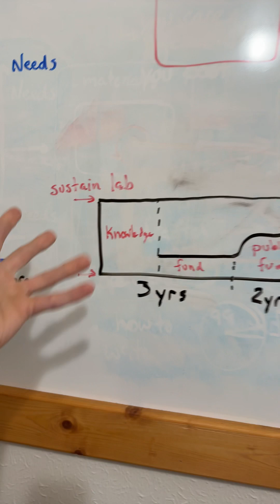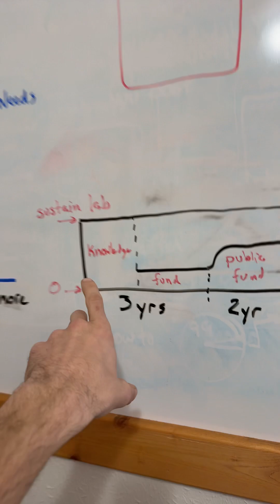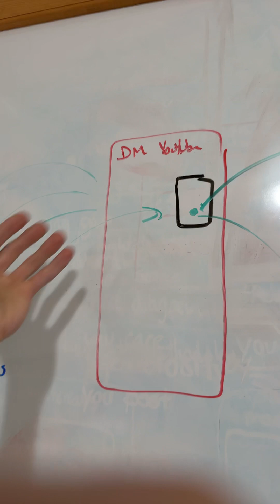how to start a robotics business. (just stay subscribed)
Mental refresh: I am the best service to the world when I act as a technology trainer and builder.

Reminder to self: Texas needs engineering help (see last short) but it will be easier just to train everyone to be engineers than to convince the big guys to help.  The infrastructure shortcomings become incredibly obvious once you learn about sensors.

Lucky for us, the training for robots is the training for sensors.  We are covering this as we go.

We are doing the same stuff in Texas as we are doing in Nigeria.  Building new tech. Solving needs. But in Nigeria, I can show some folks how to build technology and they can sustain it quite easily.  In Texas it has proven harder.  Why would engineers listen to a guy who isn’t wealthy?

In Texas, students pay $200,000 to get a degree, they learn about robotics and then they get hired by fat old companies that are no better at solving problems than before.  I’d rather see learners get zero debt and learn to solve problems for free, then capitalize.

I do want financial help for the Nigeria team and that is simply to enhance the speed to get them sustained, so they can become trainers too.